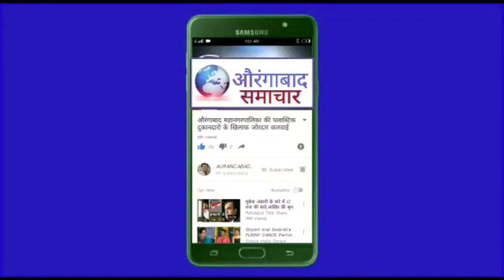उसमानपुरा मदद ग्रुप बना मसीहा 6 ईज्तेमाई शादिया दर्गाह हजरत शहनुर हमवी में आयोजन जरूरतमंदो की मदद